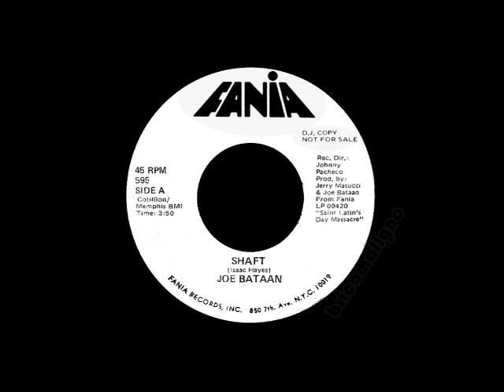Joe Bataan - Shaft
August is the Latin Soul month. In September I return with the best Northern Soul for dance. Enjoy the Summer! KTF